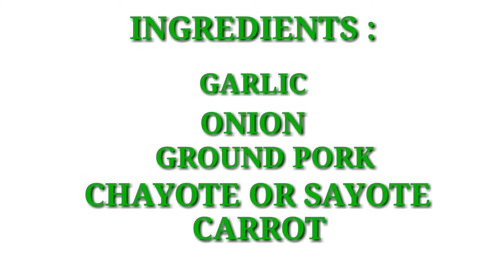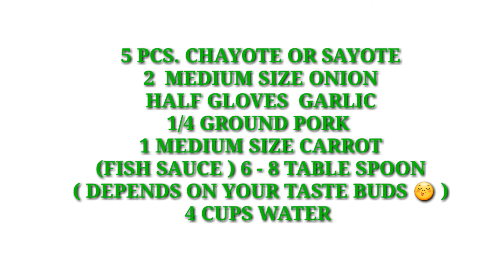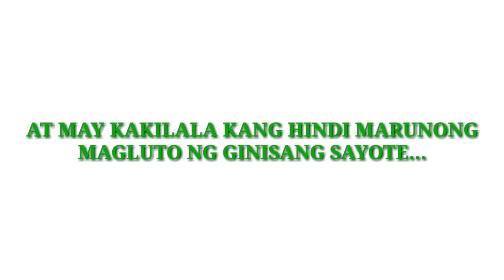Paano magluto ng ginisang Sayote ? | Rusbie MIXED VLOGS